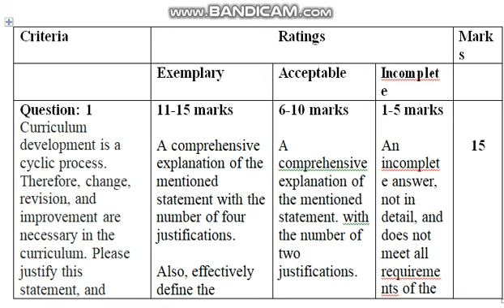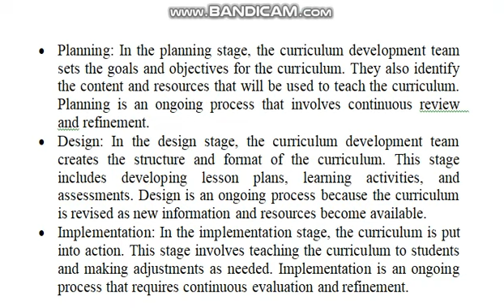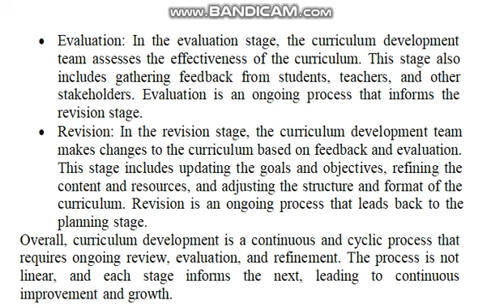EDU402 Curriculum Development Assignment No 1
,EDU402Curriculum DevelopmentAssignmentNo1